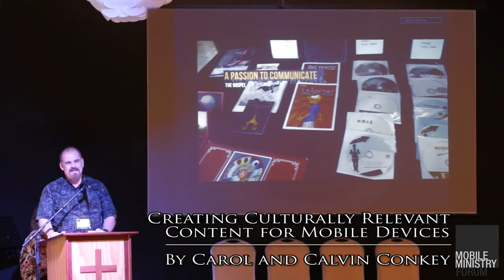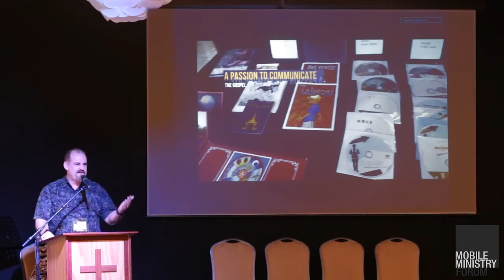Calvin and Carol Conkey - TEDTalk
A TED Talk style presentation by Calvin and Carol Conkey in The Netherlands 2015.